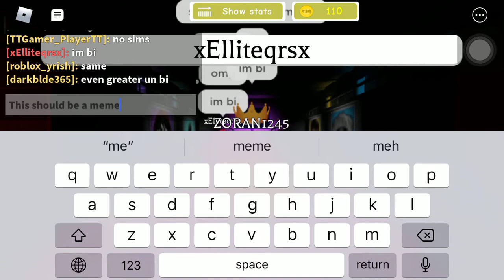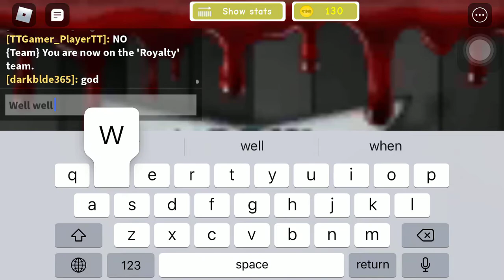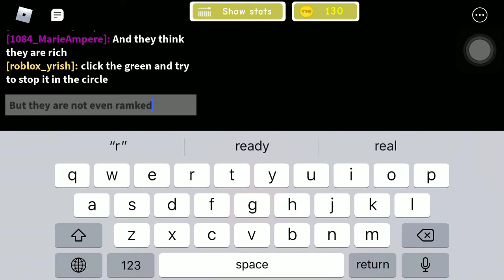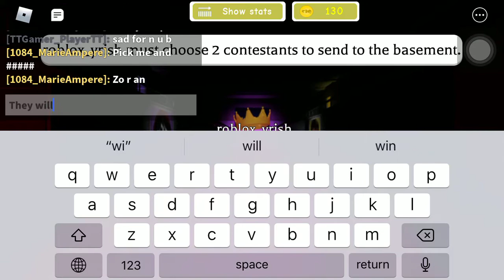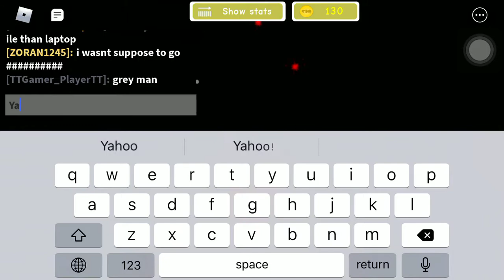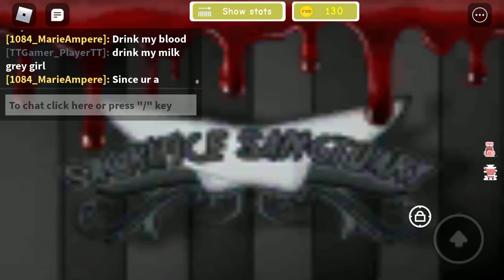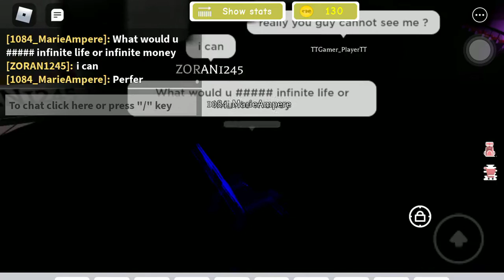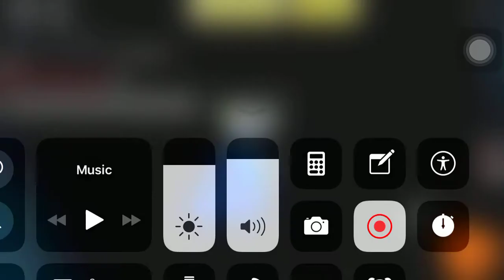I Found Another Toxic Teamers In Sacrifice Sanctuary Revamped!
Guys you know that i found soooo many toxic players in my previous videos so today i found toxic players that is really really toxic if it makes sense. If you watch the entire video you are an epic gamer!! And im gonna quit sacrifice sanctuary soon bc i found way to many toxic/bully players and yea!